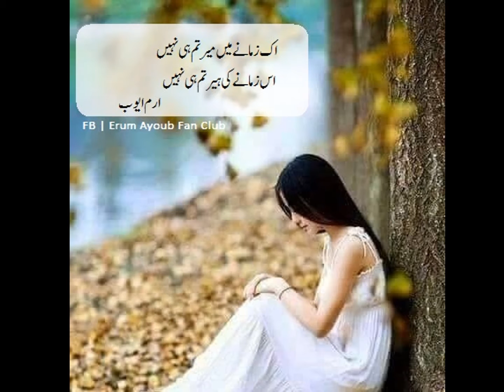beth ker tanha kisi goshay main